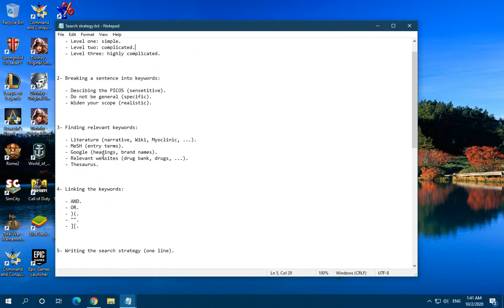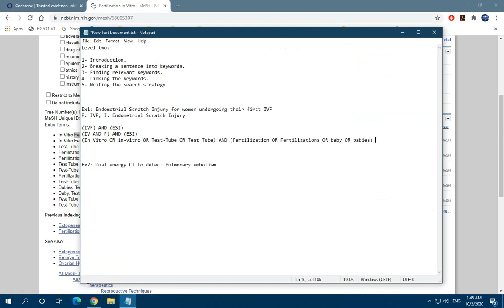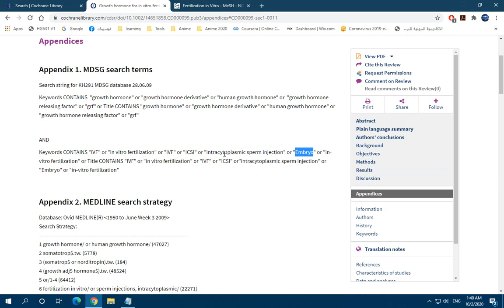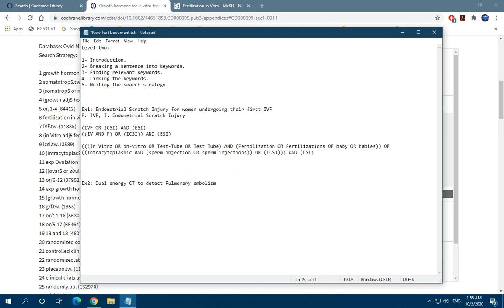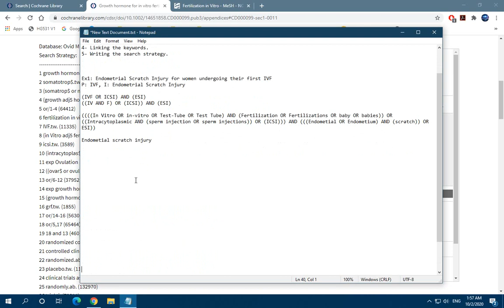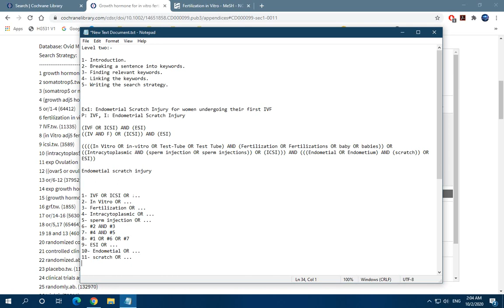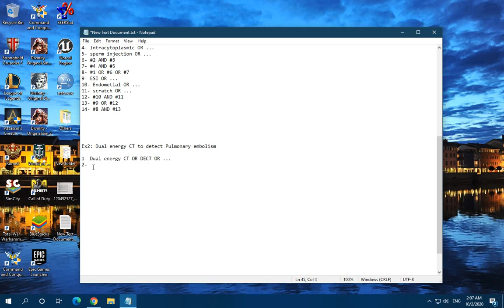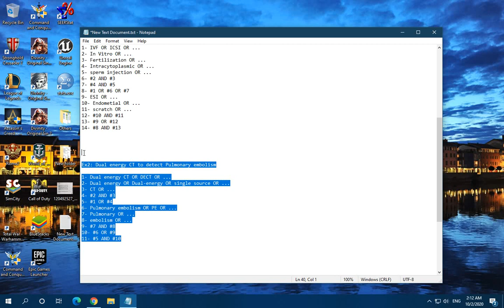Search strategy level two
1- Introduction:
   - Level two: complicated.
2- Breaking a sentence into keywords.
3- Finding relevant keywords.
4- Linking the keywords.
5- Writing the search strategy (multiple lines).